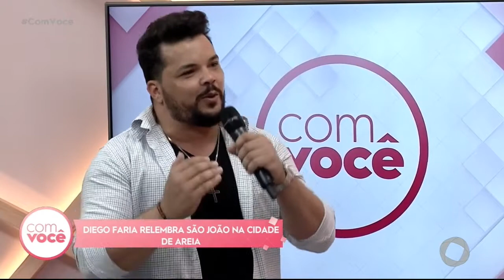Com Você - Diego Faria , cantor e compositor paraibano faz sucesso em todo Brasil